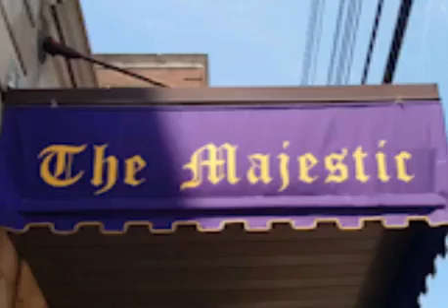NCTV45 Presents Hardy And Steely: Made in New Castle Episode 0002